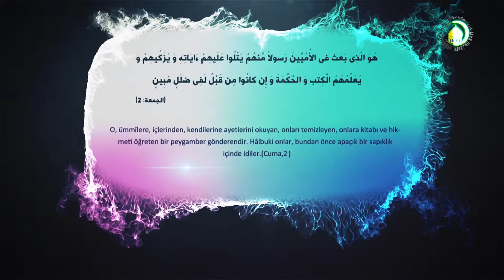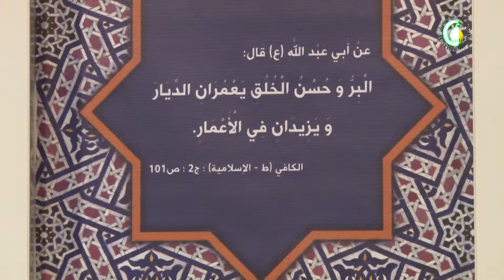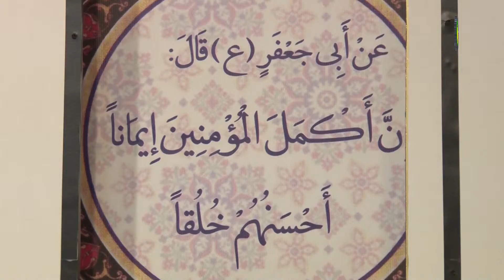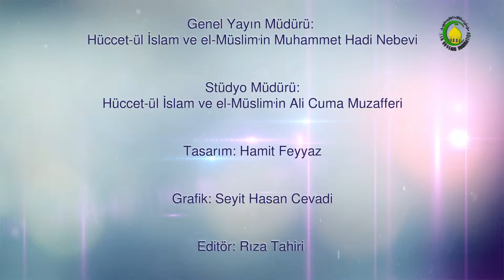09. İnsan eksik bir varlıktır - Yusuf yağlı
İnsan eksik ve sınırlanmış bir varlıktır.
İnsanlar kendi arasında fikirsel çatışma yaşar.
 Peygamberler insana kendini tanıtmak için gelmiştir.